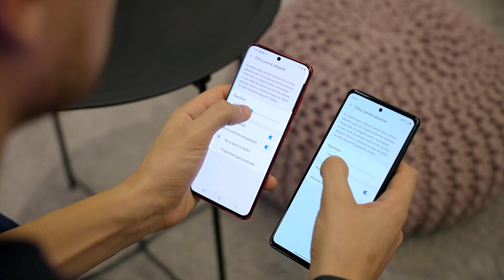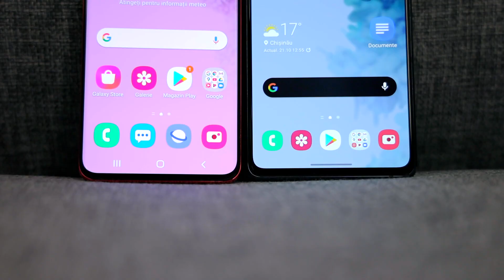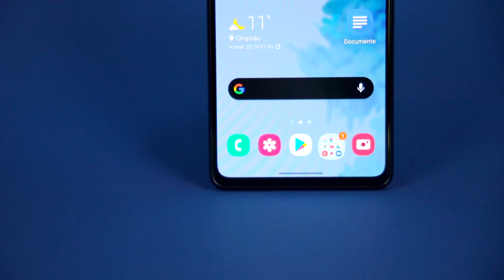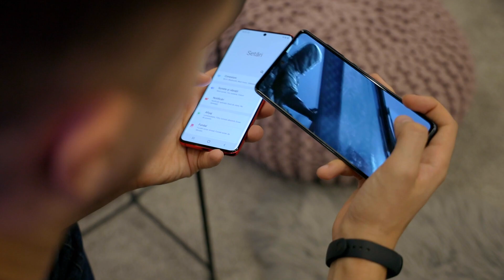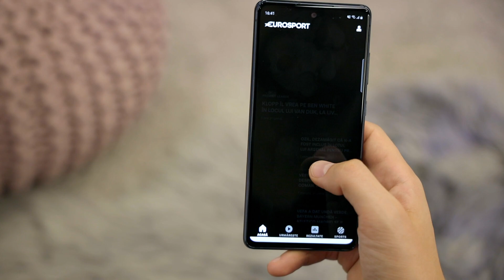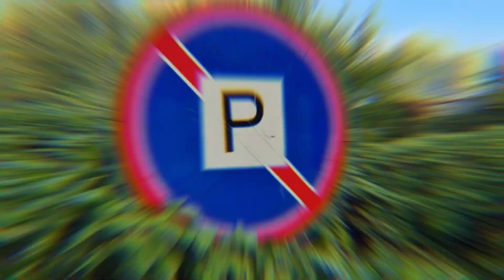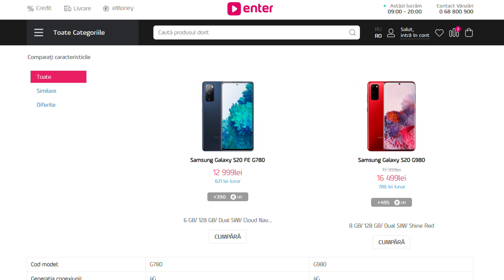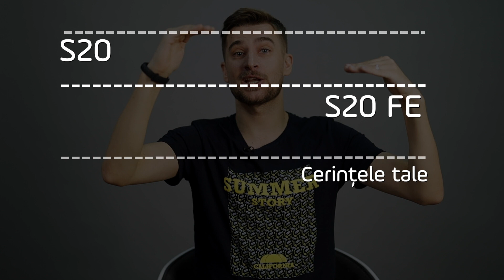Samsung Galaxy S20 FE: S-a economisit pe ... (review română)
Mereu este un smartphone ideal pt review, cu cifre ”multe și impresionante”. Și cele care din diferite motive tu ai să-l cumperi.
Și dacă verificăm lista de oferte disponibilă azi, găsești acolo S20 FE, care în segmentul său de ”parametri” devine cel mai avantajos pentru finele lui 2020.